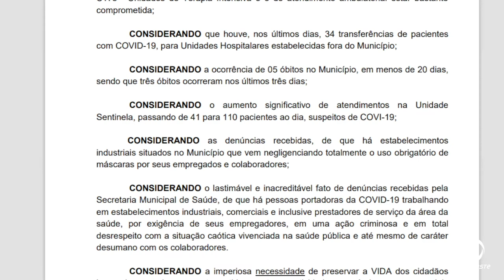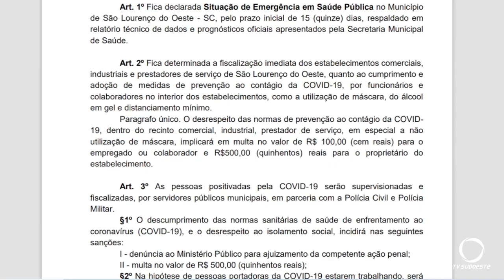São Lourenço do Oeste órgãos estão fiscalizando pacientes positivos para a Covid-19